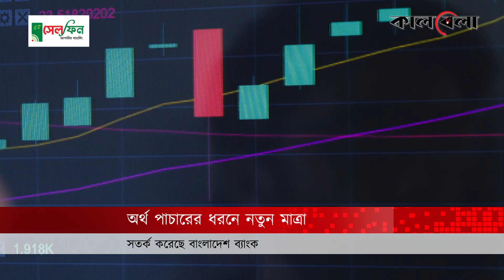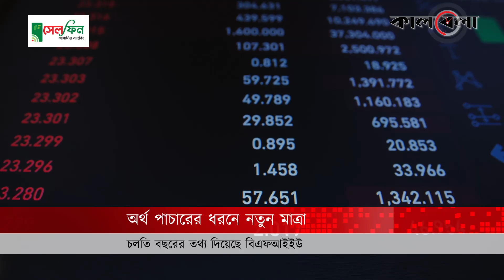নতুন পন্থায় বাড়ছে অর্থ পাচার | BFIU | Money Laundering | Kalbela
অর্থ পাচারের ধরনে নতুন মাত্রা যুক্ত হয়েছে। বর্তমানে বাংলাদেশ ব্যাংকের নানামুখী তৎপরতায় বাণিজ্যের আড়ালে পণ্যের দাম কম বা বেশি দেখিয়ে দেশে অর্থ পাচার আগের চেয়ে কমেছে। এখন হুন্ডি এবং অনলাইন গেমিং-বেটিং ও ক্রিপ্টোকারেন্সির মাধ্যমে বেশি অর্থ পাচার হচ্ছে। নতুন পন্থায় বাড়ছে অর্থ পাচার | BFIU | Money Laundering | Kalbela